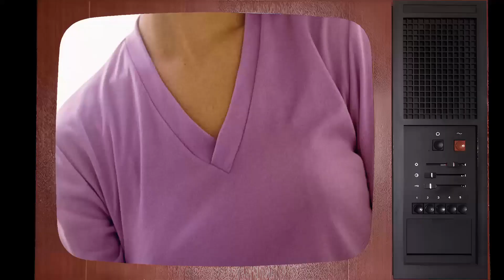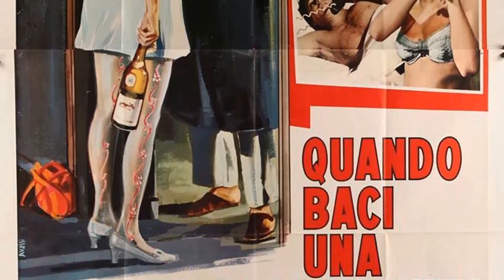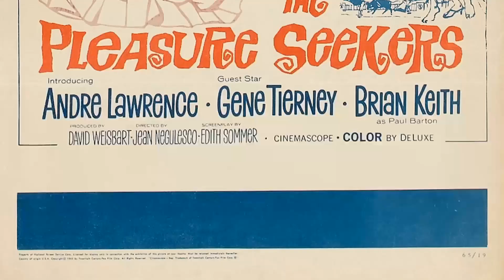The Real Carol Lynley: Revealing the Untold Side of the Legend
Step into the mesmerizing world of Classic Hollywood with Carol Lynley, a trailblazing star who captivated hearts on and off the screen. 🌟

From their first breakout role to their everlasting legacy, we'll traverse the milestones of Carol Lynley's remarkable journey. 🎥

Join me as we pay tribute to Carol Lynley's artistry and the indelible impact they left on cinema history.

🌠 Lights, camera, and let's celebrate the magical era of Classic Hollywood with Carol Lynley as our guiding luminary! ✨🎭
Filmography:
Vic
A Light in the Forest
Drowning on Dry Land
Flypaper
Neon Signs
Howling VI: The Freaks
Spirits
Monsters
Another World
Blackout
Dark Tower
Night Heat
Fantasy Island
Hotel
The Fall Guy
Balboa
Vigilante
Baker's Dozen
Judgment Day
Hart to Hart
Best of Friends
Charlie's Angels
The Littlest Hobo
Willow B: Women in Prison
Me olvidé de vivir
The Shape of Things to Come
Sword of Justice
The Beasts Are on the Streets
Richie Brockelman, Private Eye
Cops and Robin
Hawaii Five-O
The Washington Affair
Having Babies II
Bad Georgia Road
Future Cop
Kojak
Flood
Police Woman
Quincy M.E.
The Four Deuces
Thriller
Death Stalk
The Evil Touch
The Elevator
The Magician
Orson Welles' Great Mysteries
Cotter
The Poseidon Adventure
Beware! The Blob
The Sixth Sense
Night Gallery
The Night Stalker
Crosscurrent
Mannix
Weekend of Terror
The Most Deadly Game
The Bold Ones: The New Doctors
Norwood
The Immortal
Once You Kiss a Stranger...
The Maltese Bippy
It Takes a Thief
The Smugglers
Shadow on the Land
The F.B.I.
The Invaders
Danger Route
The Man from U.N.C.L.E.
The Shuttered Room
Bunny Lake Is Missing
Harlow
The Pleasure Seekers
Shock Treatment
The Cardinal
Under the Yum Yum Tree
The Stripper
The Dick Powell Theatre
The Virginian
Alcoa Premiere
The Alfred Hitchcock Hour
The Last Sunset
Return to Peyton Place
Hound-Dog Man
General Electric Theater
Blue Denim
Holiday for Lovers
Shirley Temple's Storybook
Pursuit
The Light in the Forest
Goodyear Playhouse
Vic
Flypaper
Neon Signs
Spirits
Monsters
Another World
Blackout
Dark Tower
Night Heat
Fantasy Island
Hotel
The Fall Guy
Balboa
Vigilante
Baker's Dozen
Judgment Day
Hart to Hart
Best of Friends
Charlie's Angels
The Littlest Hobo
Sword of Justice
Cops and Robin
Hawaii Five-O
The Washington Affair
Having Babies II
Bad Georgia Road
Future Cop
Kojak
Flood
Police Woman
Quincy M.E.
The Four Deuces
Thriller
Death Stalk
The Evil Touch
The Elevator
The Magician
Cotter
The Poseidon Adventure
Beware! The Blob
The Sixth Sense
Night Gallery
The Night Stalker
Crosscurrent
Mannix
Weekend of Terror
Norwood
The Immortal
The Maltese Bippy
The Smugglers
The F.B.I.
The Invaders
Danger Route
The Shuttered Room
Harlow
The Pleasure Seekers
Shock Treatment
The Cardinal
The Stripper
The Virginian
Alcoa Premiere
The Last Sunset
Hound-Dog Man
General Electric Theater
Blue Denim
Holiday for Lovers
Shirley Temple's Storybook
Pursuit
Goodyear Playhouse
Vic
Neon Signs
Flypaper
Spirits
Monsters
Another World
Blackout
Dark Tower
Night Heat
Fantasy Island
Hotel
The Fall Guy
Balboa
Vigilante
Baker's Dozen
Judgment Day
Hart to Hart
Best of Friends
Charlie's Angels
The Littlest Hobo
Sword of Justice
Cops and Robin
Hawaii Five-O
The Washington Affair
Having Babies II
Bad Georgia Road
Future Cop
Kojak
Flood
Police Woman
Quincy M.E.
The Four Deuces
Thriller
Death Stalk
The Evil Touch